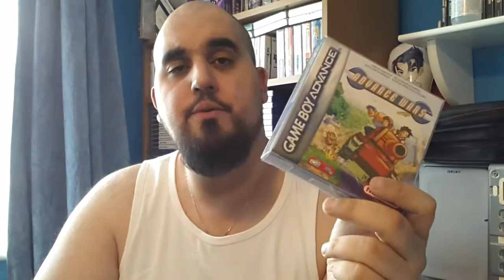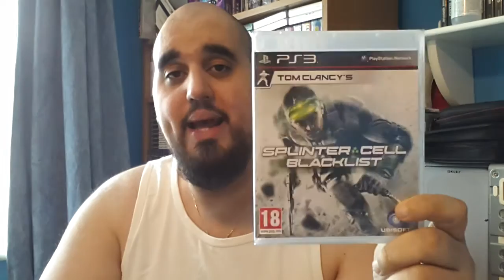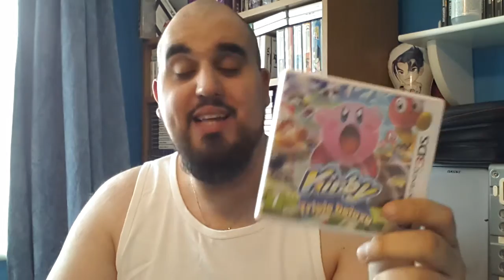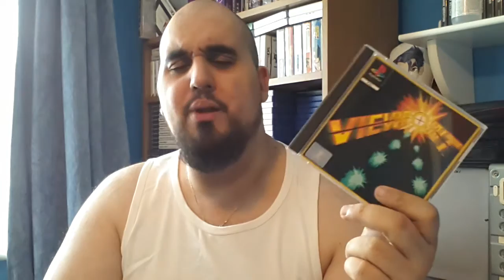Pick ups retro & modern.